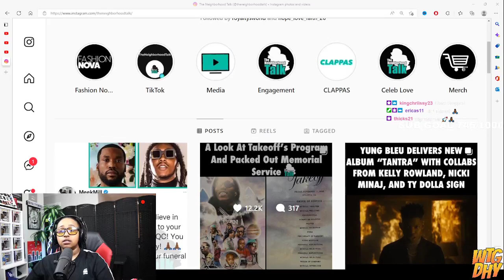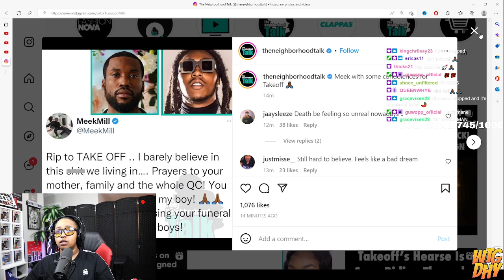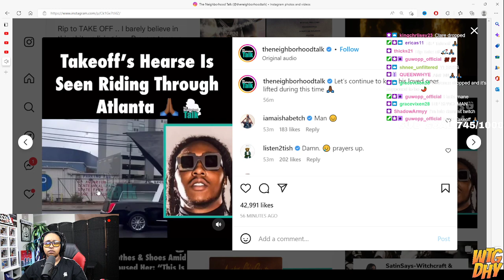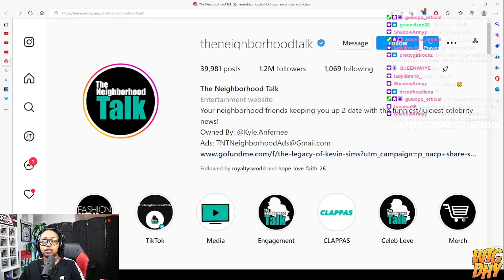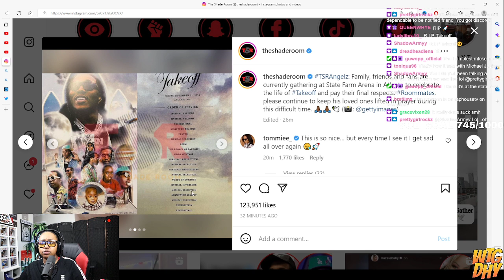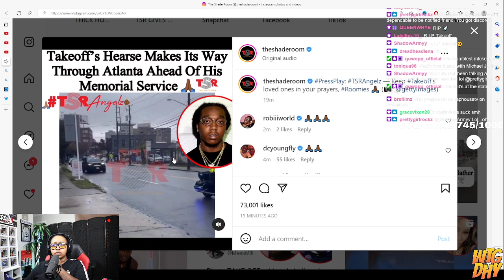Takeoff's Funeral At State Farm Arena! One Last Ride Through ATL 🙏🏾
Original Video-